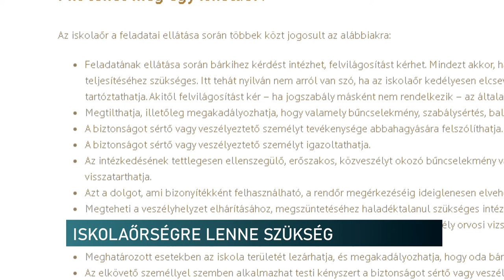Kell az iskolaőr - sokak szerint elkerülhető lett volna Dezső bácsi kálváriája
„Ha lett volna iskolaőr, mindez nem történt volna meg” – vélik többek is azok közül, akik a pécsi Dezső bácsiért szervezett tüntetésen vettek részt, október elején. Mint arról korábban beszámoltunk, a pedagógus renitens fiatalokat utasított rendre, amiért dohányoztak, azonban a bíróság elítélte. A tanár ugyanis visszatartotta az egyik rendbontót a hátizsákjánál fogva, ám ezt a jogszabályok szerint az iskola falain kívül nem tehette volna meg. A NEVKO-ban egyébként nem igényeltek iskolaőrséget, bár a törvény többek között ilyen esetek megakadályozására is felhatalmazza a segítő szervet.